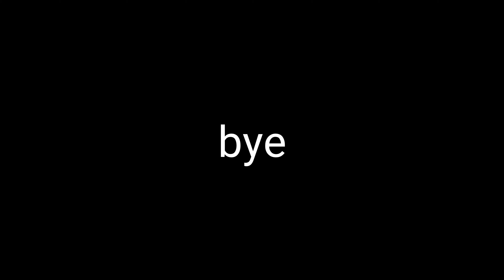Rolling Test pt.3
As a fun measure of progress, I like to roll some balls  down the lawn. This will be the third time since last year. Who needs a stimpmeter?

This is day 55 since seed down. I planted a monostand of Mazama Kentucky Bluegrass here in St. Louis, MO. Its currently mowed at a height of 3/4". I use a McLane Reel mower. Since I renovated this for golf and other ball activities the fall of 2018, I've leveled the lawn several times with sand.

Lawn Tools left a little ball when they stopped by. Thanks fellas and I think I gave you all the cookies instead of just two. :(